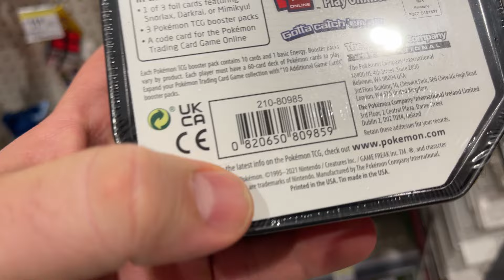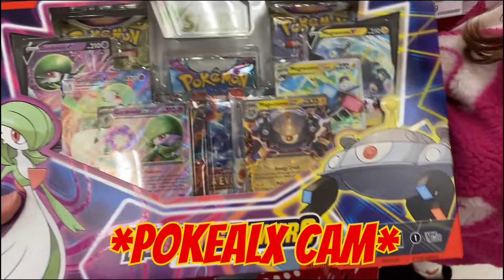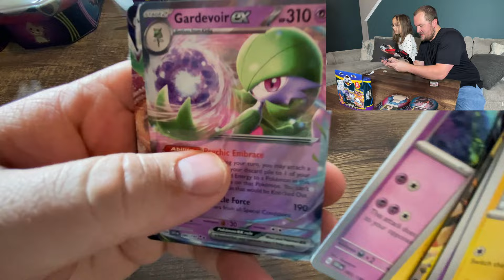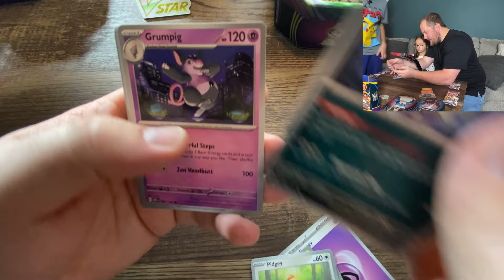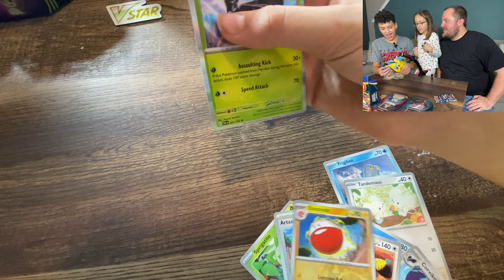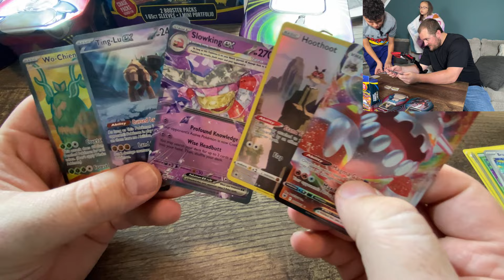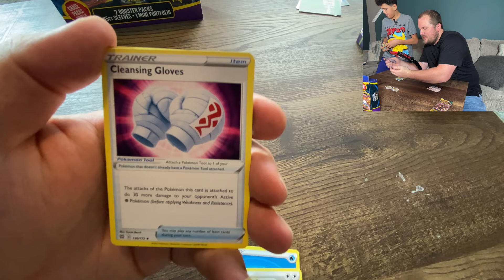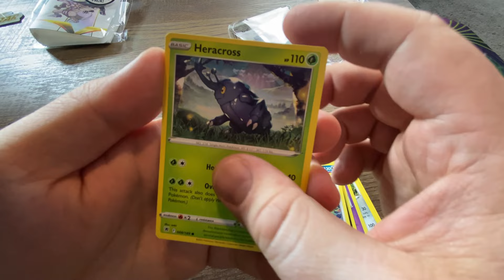End Of Year Pokemon Hunt!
We need pokemon cards!! With only one week left until the end of #2023 we are out on the hunt for the best Pokemon card packs with @Wannaplayminigame ! We look for Pokemon thoughout Walgreens, Walmart, Target and Big Lots! Check out the video to see what we got out of the boxes we picked up!

What are your chase cards? What are you still looking for out of the Pokémon 151 set?